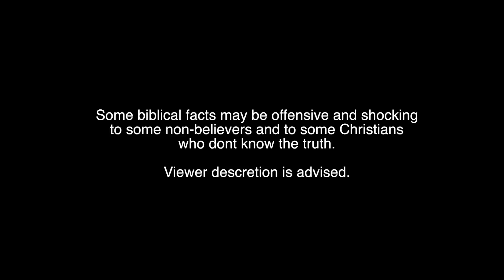JESUS CHRIST: MAN OR MYTH? (TEST AND SAMPLE)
I KNOW THAT THE AUDIO IS LOW, I DIDNT HAVE TIME TO DO WHAT I NEEDED TO DO TO INCREASE THE VOLUME, THIS IS JUST A SAMPLE OF THE QUALITY OF THE PROJECT.